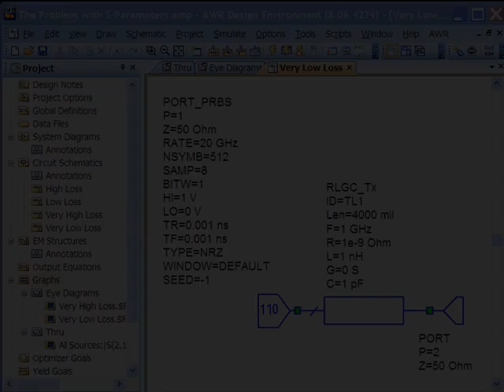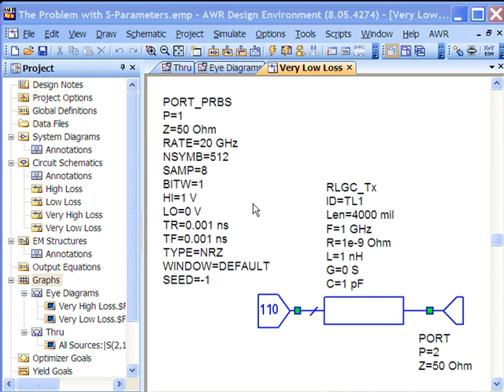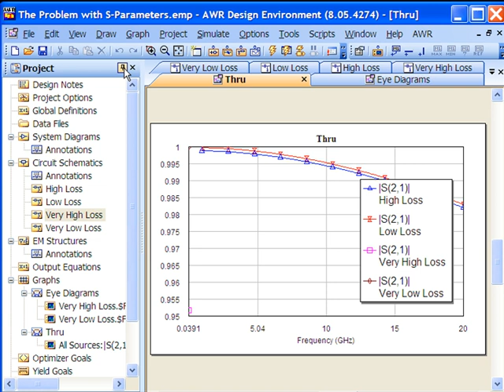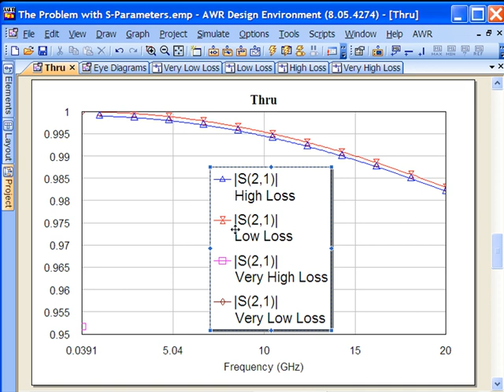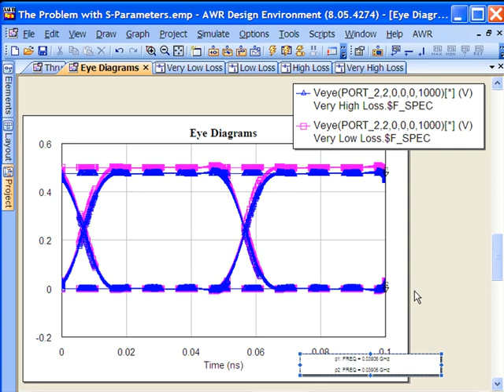Feature: S-parameters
This video shows the use of S-Parameters in Microwave Office for Signal Integrity design.